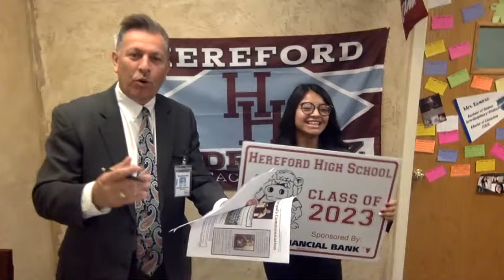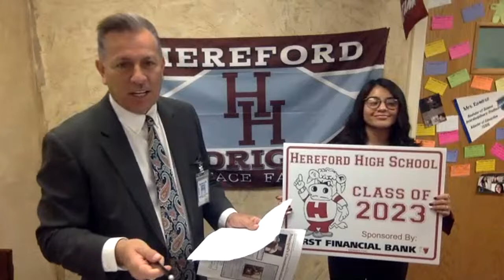Hereford High School Daily Announcements 08.27.2019